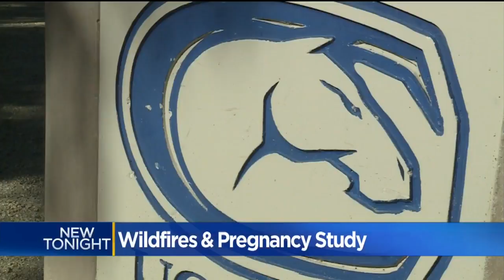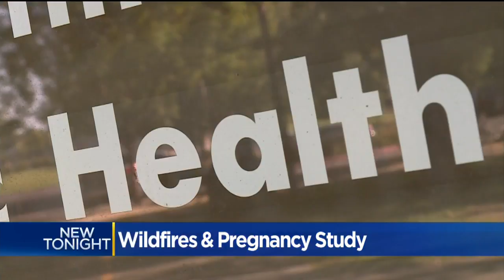UC Davis Researching Impact Of Wildfire Smoke On Pregnancies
They’re asking expecting mothers and those with newborn babies to participate, in hopes of measuring their exposure to toxic smoke and ash.